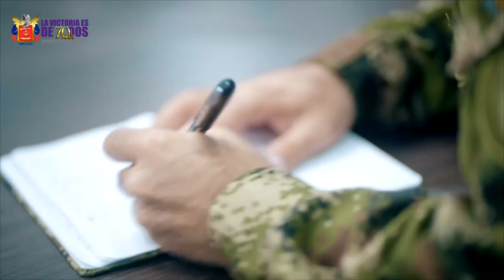Comando General de las Fuerzas Militares - Rendición de cuentas